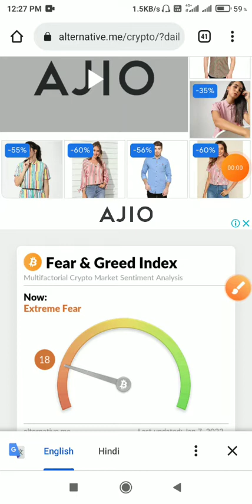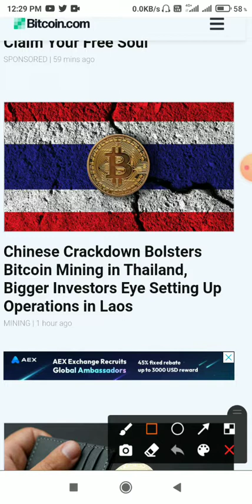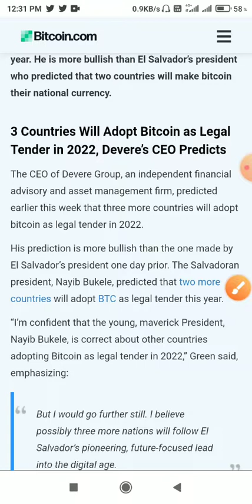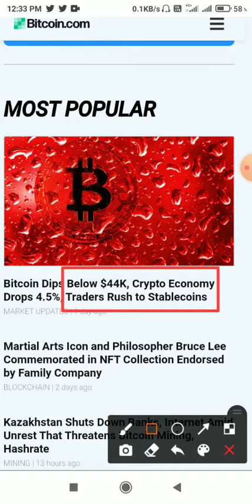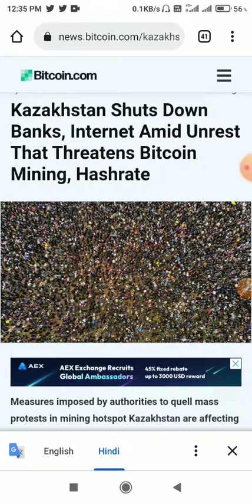Crypto Market News today hindi🚨crypto urgent update😱cryptocurrency News today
About:-